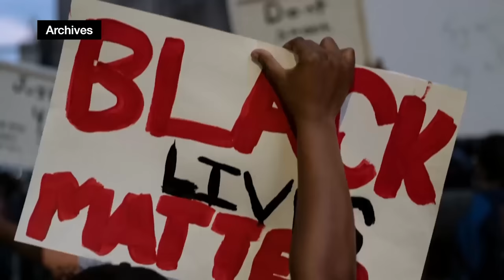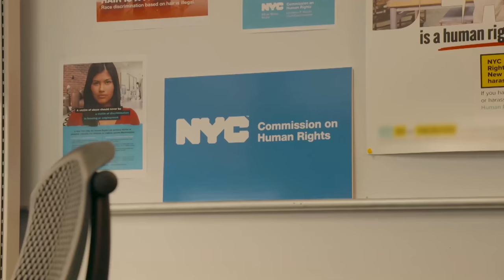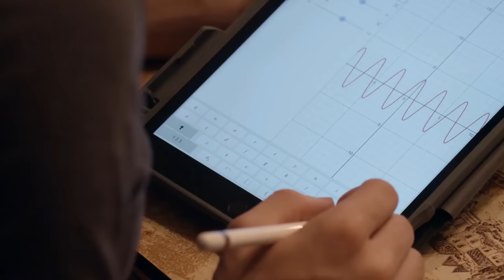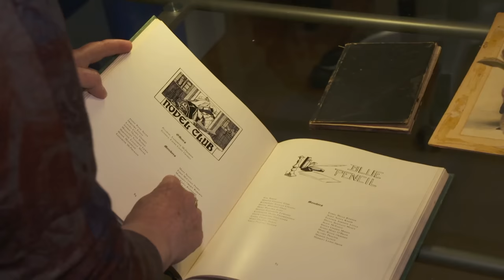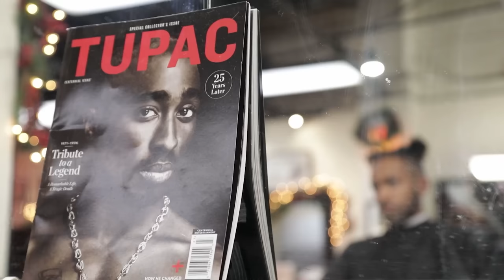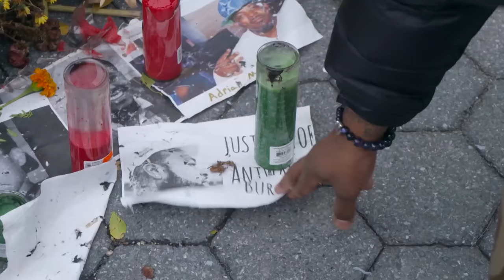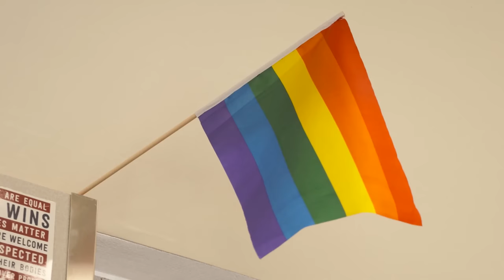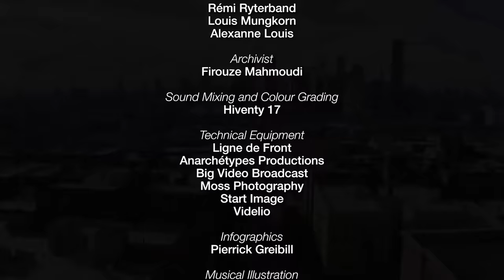USA, the Woke Revolution: Has It Gone Too Far?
In the USA, a new identity movement is emerging. Its mission: to fight against ethnic, sexual and gender discrimination and to impose new rules. Its name: “woke”.
To be woke is to be aware of the discrimination suffered by minorities and of white privilege. In Denver, Colorado, wealthy white Americans pay $500 to attend dinner parties where they are told they are unknowingly racist. At New York City Hall, a special commission tracks the “micro-aggressions” suffered by citizens from minorities. Holding the door for a woman, supposedly physically weaker than a man, can thus be considered a micro-aggression.
Those who oppose this ideology are considered racist and are “cancelled”, that is to say socially eliminated and shamed on social networks. When UCLA economics professor, Gordon Klein, refused to automatically raise the marks of his black students who were taking an exam after the death of George Floyd and who, as such, would have been traumatized, he received death threats. He now lives under FBI protection and has been suspended.
But some feel the woke revolution has gone too far. Even Terrence Floyd, George’s own brother murdered by the police, calls for a return to universalism and tolerance.